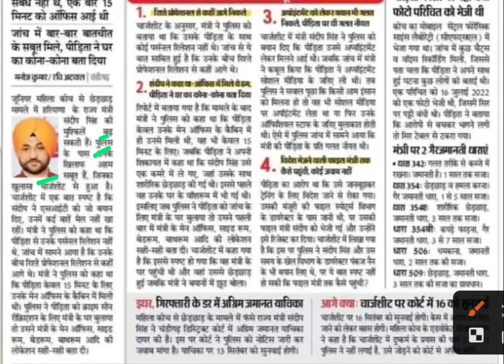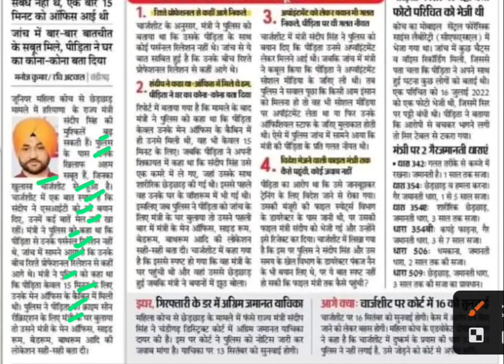मोबाइल की जांच मे खुलासा महिला कोच के रेगुलर संपर्क नीति मंत्री संदीप,khel mantri sandeep singh news